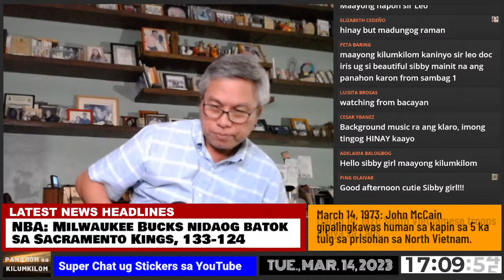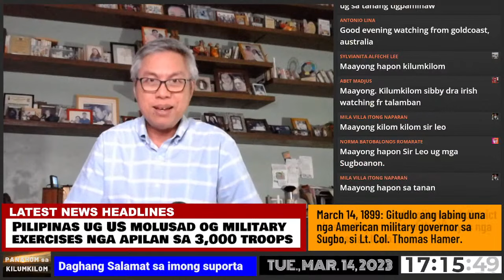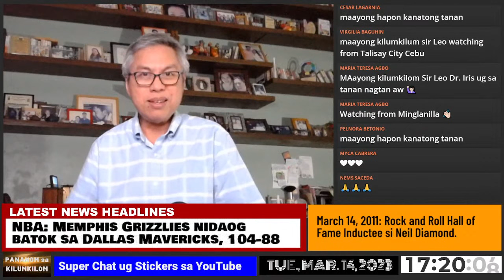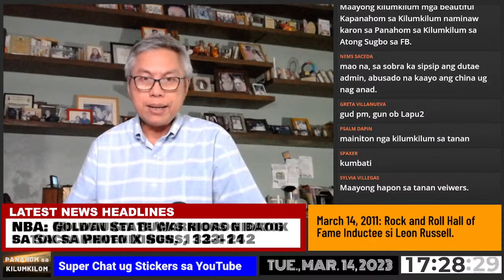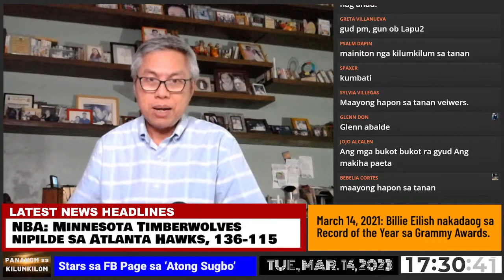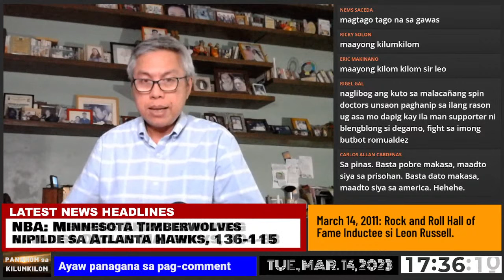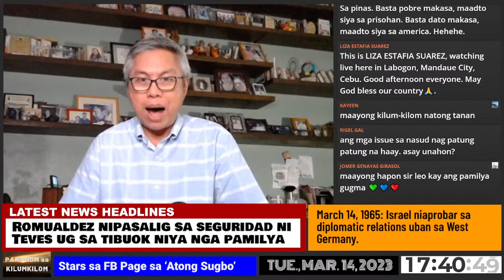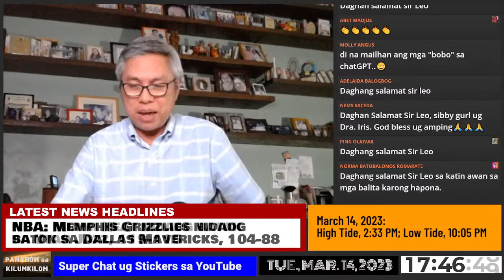Panahom sa Kilumkilom ni Leo Lastimosa | March 14, 2023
LPA, localized thunderstorms affect Cebu, Visayas; Oil prices down $1 per barrel; Taiwan prepares for war; Phils., US military exercises; Degamo killing probe updates; DOJ indicts Bantag for Lapid killing; GPT-4's text to video; and NBA updates.